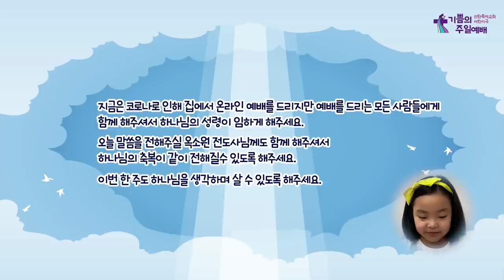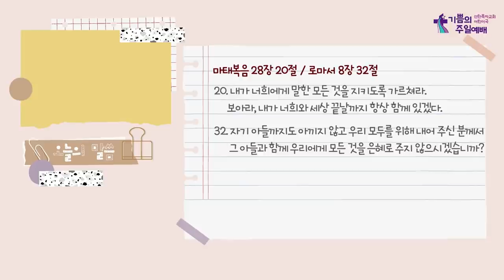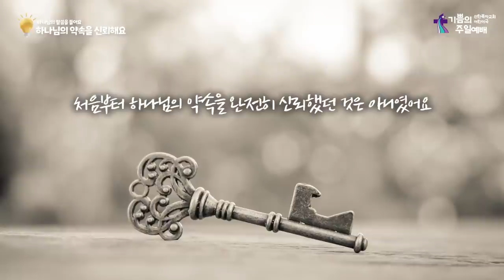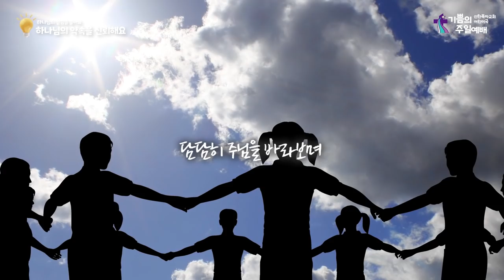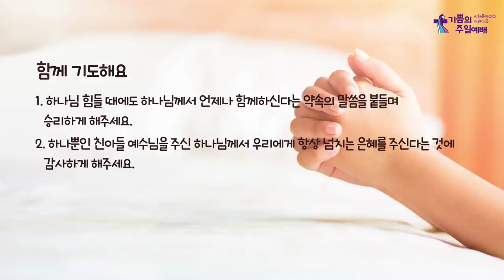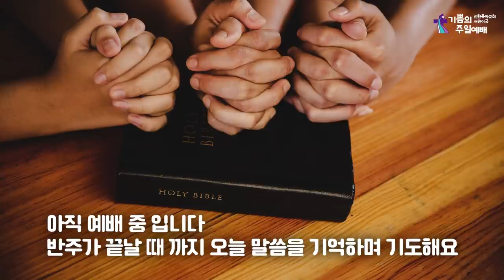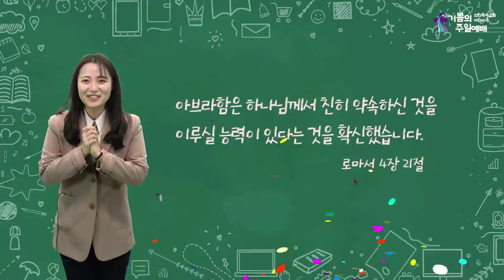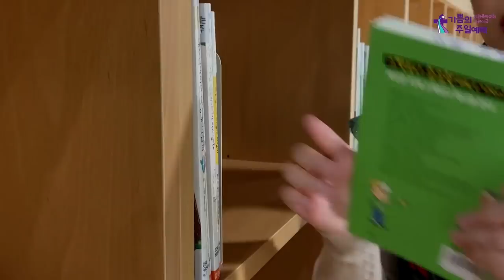어린이국 I 2022 02 13 I 폭풍 가운데 하나님의 약속을 붙들며 나아가는 즐거움 I 마태복음 28장 20절, 로마서 8장 32절